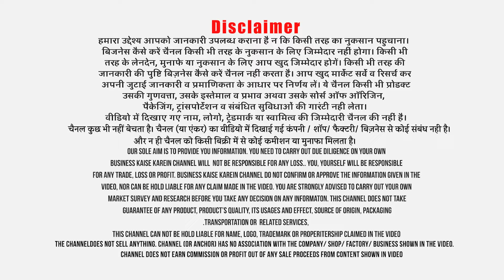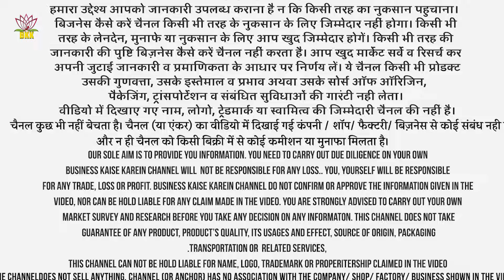मिल गया Petrol Diesel का कुआं ! सिर्फ 2 ग्राहक और कचरे से सालाना कमाई 36 लाख रूपया !!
Title:- मिल गया Petrol Diesel का कुआं ! सिर्फ 2 ग्राहक और कचरे से सालाना कमाई 36 लाख रूपया !!
If you are looking in for a wonder machine that can generate an income of around Rs 36 lakhs per annum, perhaps this machine can be your saviour. Today cheap and constant energy is most required. Due to high calorific value that can generate heat at constant rate, wood pallets are in high demand particularly in certain industries like pharmaceuticals. The manufacturing of wood pallet is easy and cost effective. With mere one or two clients, one can generate a good regular income.
Company name: Bharat Agritech
Address: G-32,MIDC, Latur (Maharashtra)
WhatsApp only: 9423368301